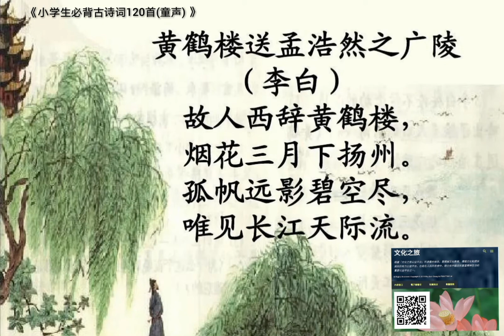有声书: 《小学生必背古诗词120首(童声) 》～(黄鹤楼送孟浩然之广陵)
黄鹤楼送孟浩然之广陵

【唐】李白

故人西辞黄鹤楼，烟花三月下扬州。

孤帆远影碧空尽，唯见长江天际流。

【译文】

友人在黄鹤楼向我挥手告别，阳光明媚的三月他要去扬州。

他的帆影渐渐………